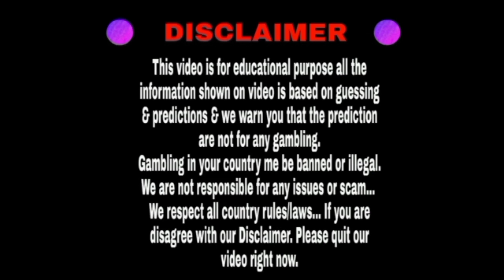Milan day 08/10/2022 | Fix open to close | Dhamakedar jodi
Hello friends